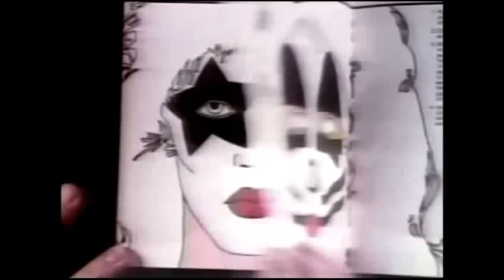KISS Rock'n'Roll Hall of Fame